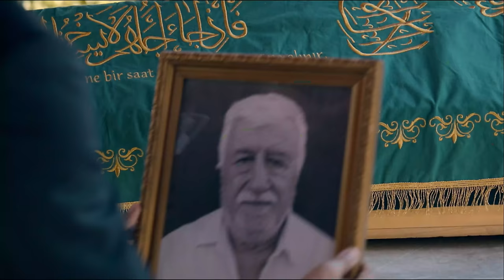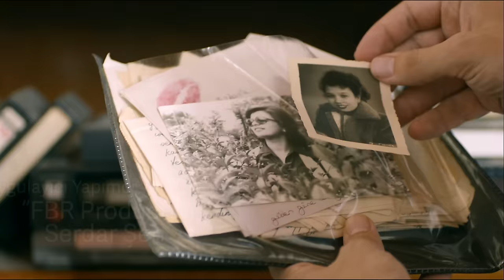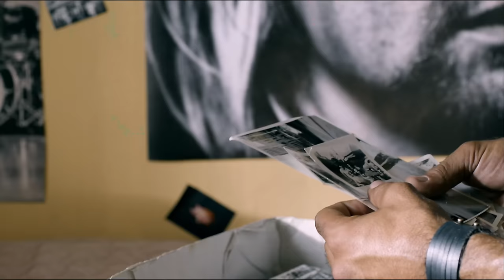فیلم سینمایی درام کمدی داداش خودمی 1 با دوبله فارسی | Film Khareji| Kardashim Benim Film Doble Farsi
فیلم سینمایی ترکی Kardasim Benim  (داداش خودمی 1) یک فیلم درام کمدی بسیار جذاب جنایی است که به صورت دوبله فارسی برای شما عزیزان در کانال    @FarsiMoviez    قرار داده شده است.

خلاصه فیلم سینمایی کمدی درام داداش خودمی 1 :
دو برادر خواننده شر با ماشین قدیمی پدر خدابیامرز خود به سفر می روند تا به وصیت او که آواز خواندن در یک عروسی در اورلا است عمل کنند.

بازیگران
Burak Özçivit
Murat Boz
Asli Enver

فیلم سینماییBurak Özçivit Kardasim Benim  دوبله فارسی
فیلم سینمایی کمدی درام ترکی داداش خودمی 1 دوبله فارسی | Kardasim Benim | Persian dub
film doble farsi Kardasim Benim   - فلم درام کمیدی داداش خودمی 1
فیلم سینمایی ترکی کمدی داداش خودمی 1 با دوبله فارسی | Kardasim Benim Film Doble Farsi | فیلم خارجی کمدی